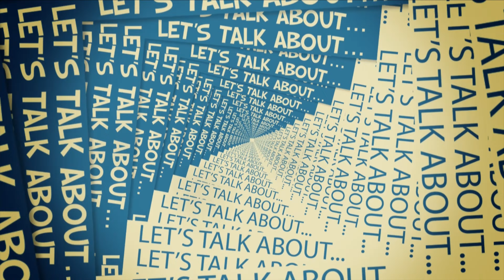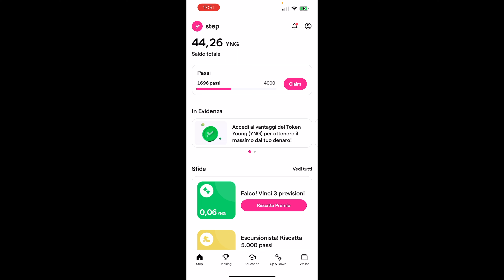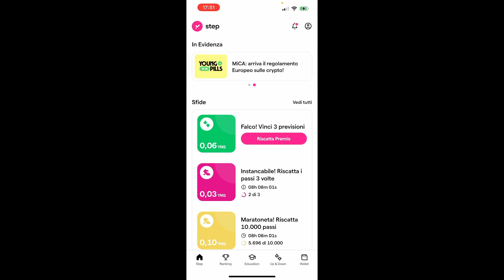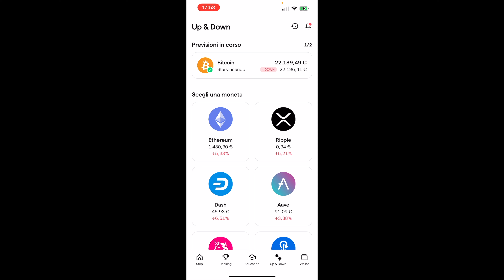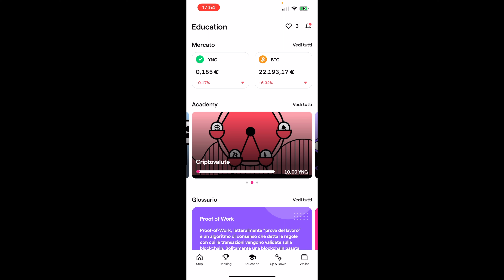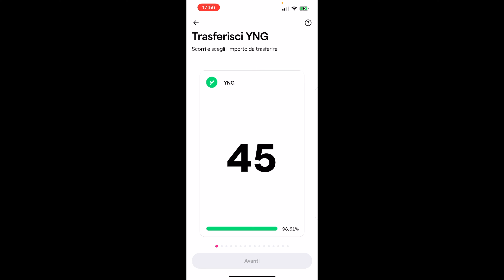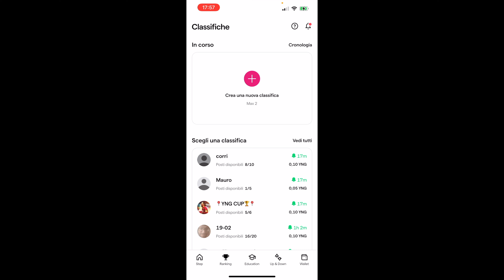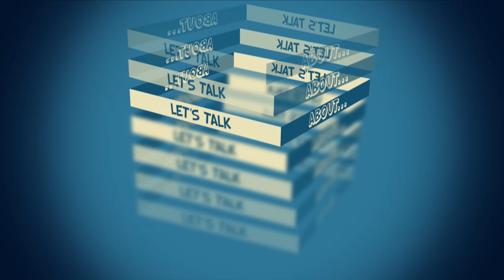GUADGNARE CAMMINANDO | Con Young Platform Step guadagnamo con un CONTAPASSI, ma non solo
PURTROPPO LA PROMO PER OTTENERE 10€ GRATIS È TERMINATA. Quando e se tornerà attiva tornerò  a darvi  il link

GUADGNARE CAMMINANDO | Con Young Platform Step guadagnano con un CONTAPASSI, ma non solo
in questo video ti faccio vedere l'app di young platform che ti permette di guadagnare camminando e giocando, ti spiego anche come funziona nel dettaglio e come avere 10€ gratis senza fare nulla